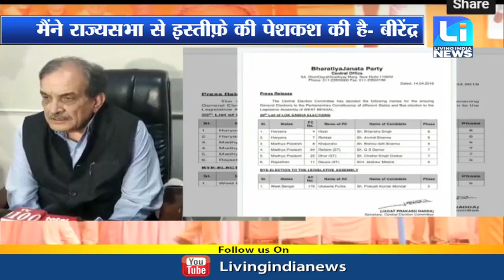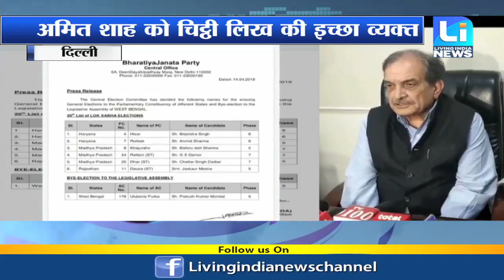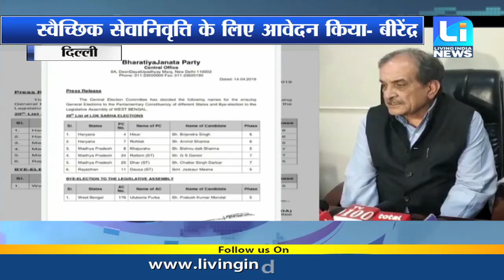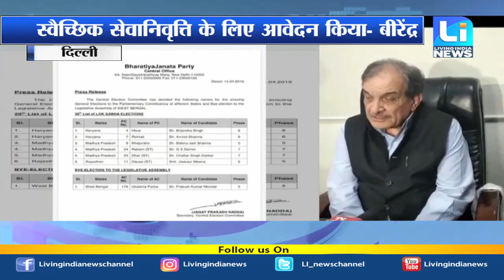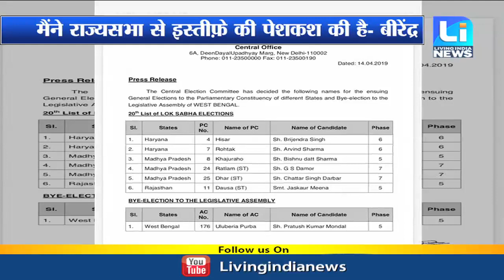चौधरी बीरेंद्र सिंह ने दिया चुनावी राजनीति से इस्तीफा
Fastway:     66
Digi Cable: 195
Hathway:   222
Den:            313